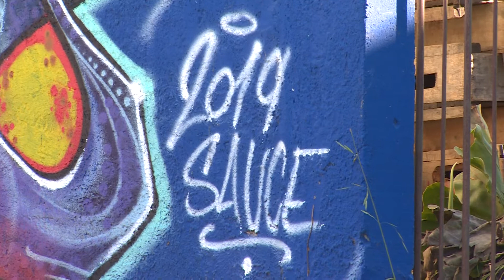Reporte Diario - Pintamos Sauce 26.07.19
Sauce cuenta con un Museo a Cielo Abierto realizado por varios artistas del departamento de Canelones y la zona metropolitana.